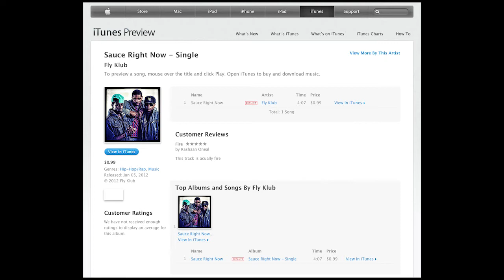FLY KLUB SAUCE RIGHT NOW OFFICIAL TRAILER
SAUCE RIGHT NOW VIDEO TRAILER DAY 1.
FLY KLUB PRESENTS
NEW MIXTAPE "POINT TO PROVE" SEPT 5TH 2012

 DOWNLOAD THE OFFICIAL SINGLE ON ITUNES